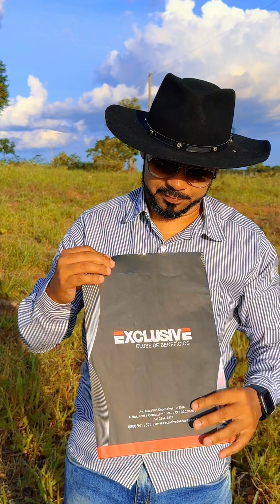Cadê o carro ??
Zé botina questiona o patrão sobre onde ele deixou o carro